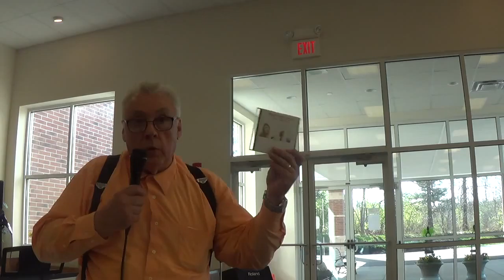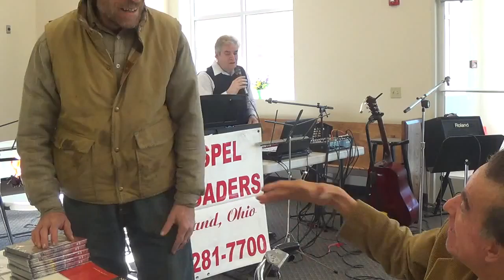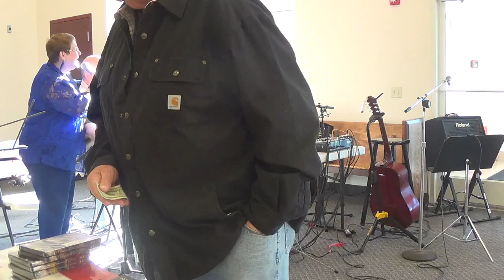Sat 4-23-2016 , Chillie cook off , Gospel Gitar Hyms P#1 .mpeg4